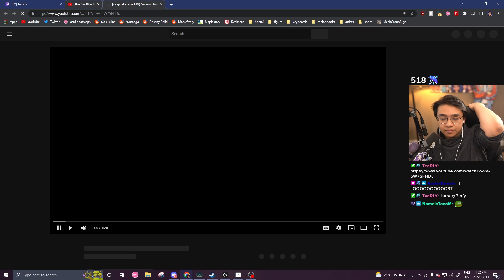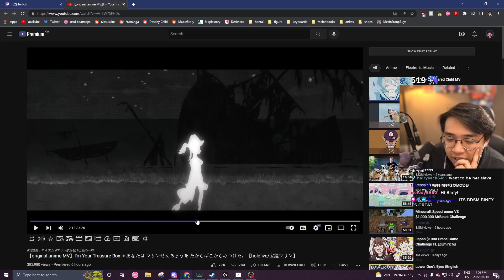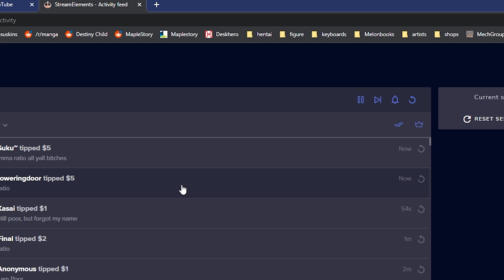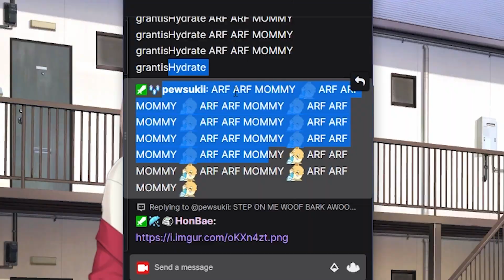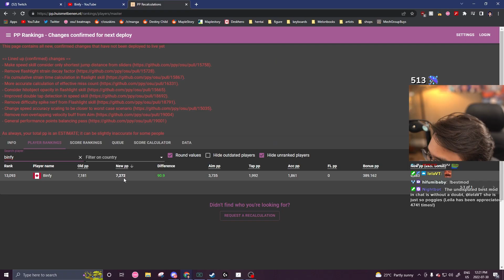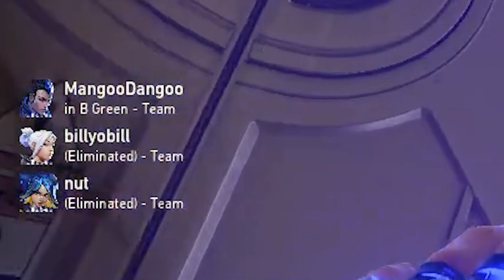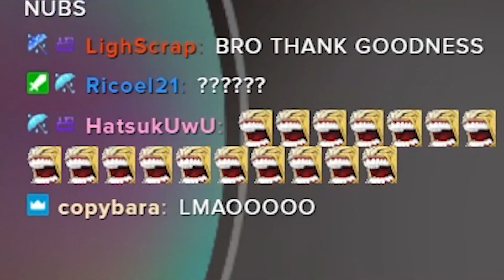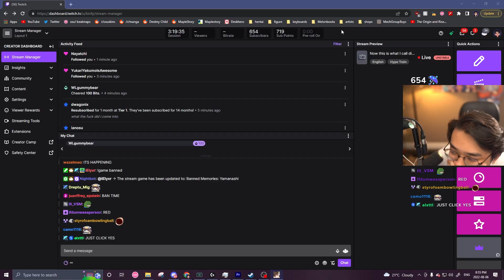Not Banned... Yet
i love rhythm games
▼SHOW MORE for socials and others!

Games played:
- CSGO
- BeatRefle
- Stray
- Valorant
- Tower of Fantasy
Art:
1. Youtube profile done by Jerry (Jeminix2)
Support them on their socials: